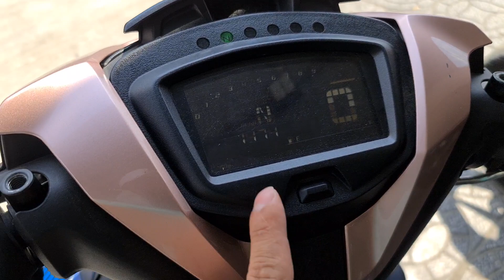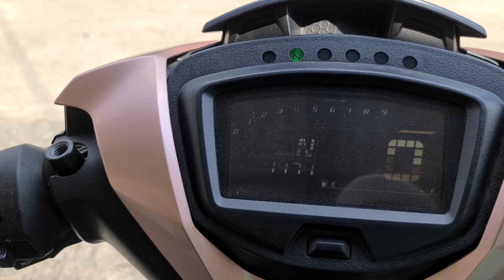YAMAHA Mxking ODO 1.400km xe quá mới.